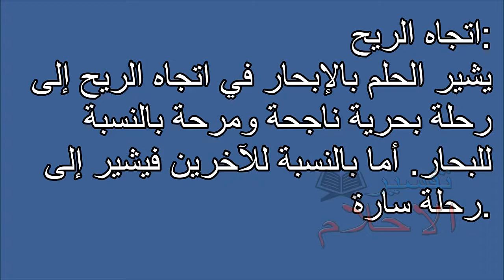تفسير الاحلام اتجاه الريح Tafsir ahlam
تفسير,
ابن سيرين,
تفسير احلام ابن سيرين,
تفسير حلم,
تفسير الاحلام للامام الصادق,
مفسر الاحلام,